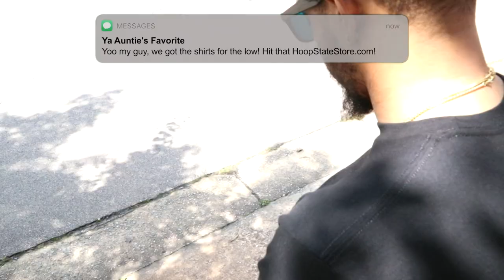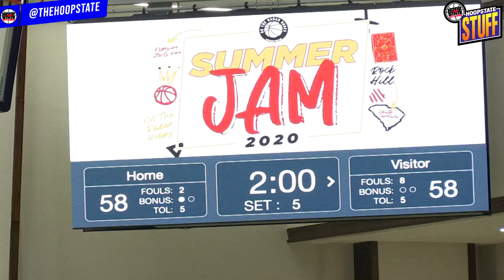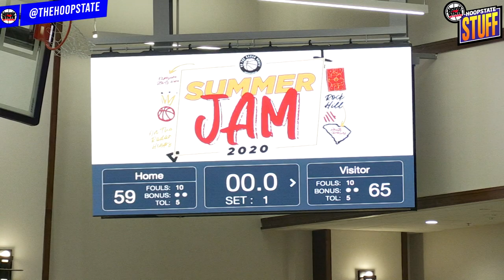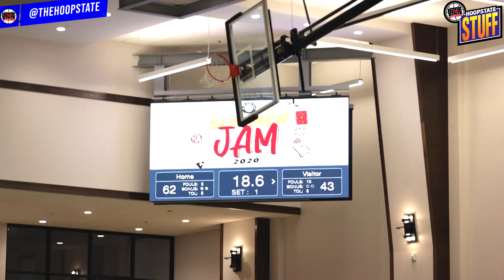BOYS GET BOOTED?! 😳 Inside Team Curry w/ Jonas Aidoo in SZN 1 Finale!! [HOOP STATE STUFF episode 10]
introduction music: "Every Ghetto" by 9th Wonder, Talib Kweli & Rhapsody